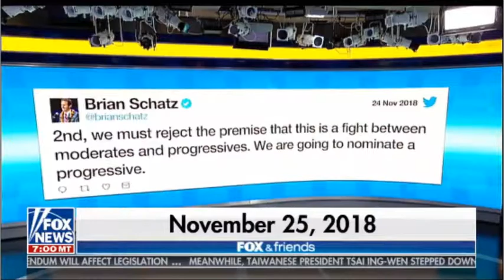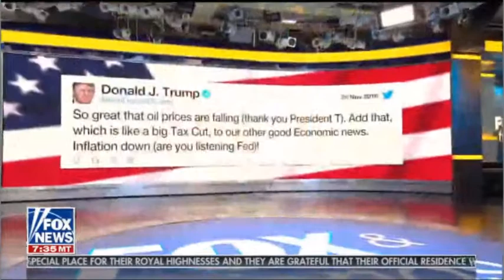Fox & Friends First || FOX NEWS TODAY ( NOVEMBER 25, 2018)